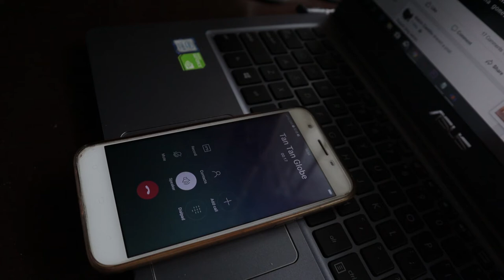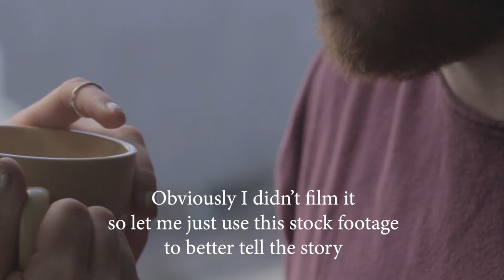GOING OUT ON A BLIND DATE!?